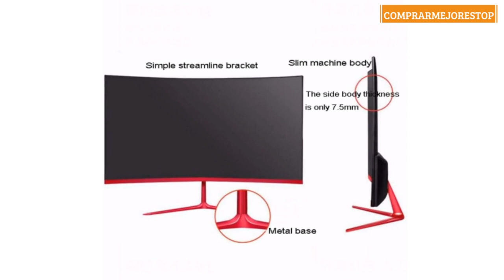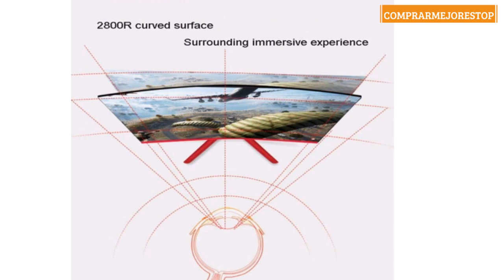GAOLIGUO Monitor de 24 Pulgadas, Monitor Gaming Full-HD 1920x1080 Flicker-Free, Low Blue Light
GAOLIGUO Monitor de 24 Pulgadas, Monitor Gaming Full-HD 1920x1080 Flicker-Free, Low Blue Light, Eye-Care, 2800R VA 75Hz, HDMI/VGA, 2ms,Red